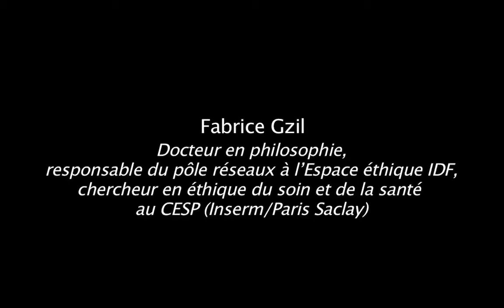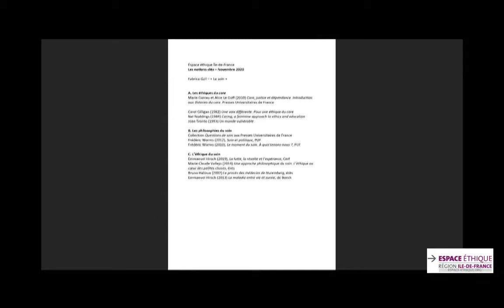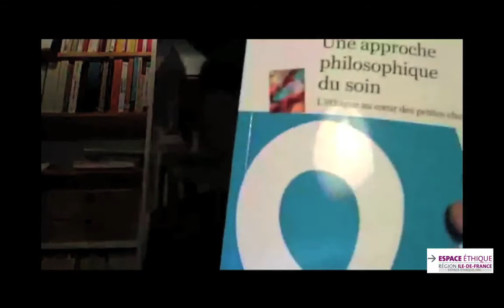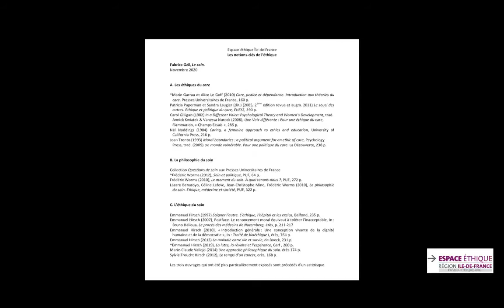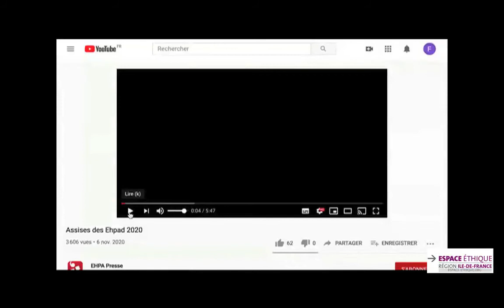Notion clé : le soin, par Fabrice Gzil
Fabrice Gzil est Docteur en philosophie, responsable des réseaux, Espace éthique/IDF

Captation de l'édition 2020 des Notions clés de l'éthique, organisée en ligne le 17 novembre 2020 par l'Espace éthique/IDF dans le cadre de ses formations.

Les notions de confiance, de standard, d’hospitalité, de justice, d’autonomie, de douleur, de dignité, de progrès, de reconnaissance, d’empowerment, d'intolérable, de limite, de médiation, d'erreur et de transparence avaient été au programme des années précédentes. Le cours propose d'examiner des notions clés de la réflexion en éthique, et plus particulièrement en éthique du soin et de la santé. Les concepts, aussi imposants qu'ils paraissent, ne sont pas des blocs monolithiques ; ils se transforment, apparaissent et disparaissent au cours du temps et des évolutions biomédicales. Il s'agira ainsi de montrer, pour chacune des notions explorées, quels sens peuvent en être donnés, comment elles sont à repenser et à renouveler dans un contexte mouvant, quels implicites elles recouvrent, et quels usages peuvent en être faits.